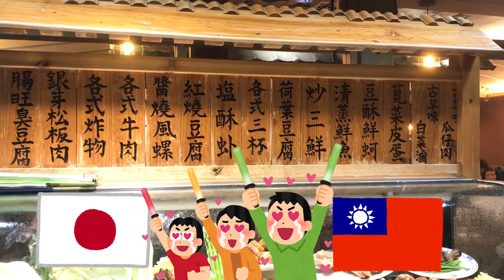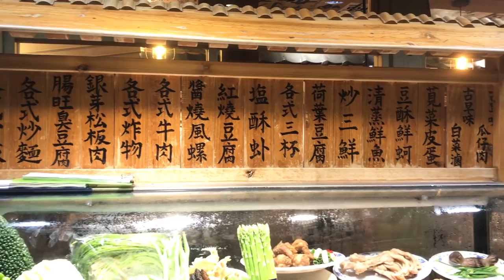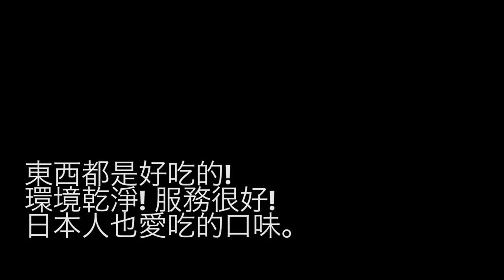台灣美食🇹🇼日本人🇯🇵愛吃士林夜市隱藏熱炒!鵝肉230鹹蛋炒竹280鹹酥蝦280牛肉炒飯130炒水蓮160鵝胗80 士林夜市のオススメの海鮮居酒屋【鵝肉川】Canon EOS60D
3個人3,000台幣 (10,190円)

置離捷運站又更近囉 捷運劍潭站 R15
3號出口 出來直行劍潭路至承德路口即可抵達
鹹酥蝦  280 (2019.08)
鹹蛋炒竹 280
鵝肉 230
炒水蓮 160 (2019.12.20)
牛肉炒飯 130
鵝胗 80

清蒸鮮魚 (黑喉魚) 540
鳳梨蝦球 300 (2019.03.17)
青椒牛肉 280
龍珠花生 260
海尼根 110
台灣啤酒 18天 2瓶 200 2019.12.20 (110)
一瓶 冷泡茶  120

鵝油飯 15

【鵝肉川食堂】
📍台北市士林區承德路四段140號
營業時間:每日17:00~23:00
公休：每週二
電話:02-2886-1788